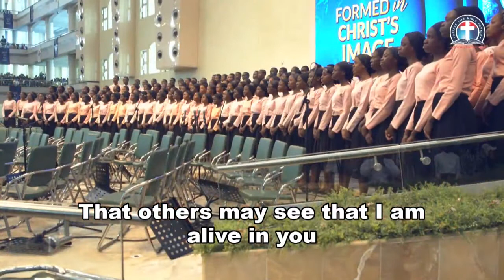DCLM CHOIR - LET IT BE SAID OF US